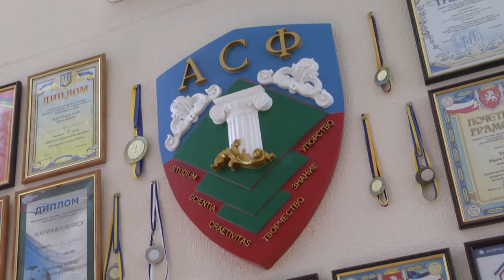50 лет АСФ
50 лет архитектурно-строительному факультету Академии строительства и архитектуры Крымского федерального университета им.В.И.Вернадского.